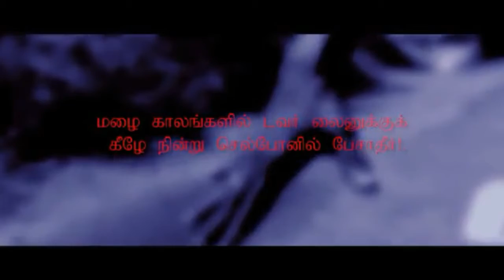மழைக்காலத்தில் மின்விபத்து தவிர்க்க மின்வாரியம் எச்சரிக்கை Rainingtime Avoid Electric Accident TNEB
LiveTrichy Channel/Awareness/Video/Avoid Electric Accident /Raining Period /TNEB/Warning/Prevention/Tamilnadu/Electricity Board/மழைக்காலத்தில் மின்விபத்து தவிர்க்க மின்வாரியம் எச்சரிக்கை /Thunder /Lightning/Colophon/Children's /Vetnery/